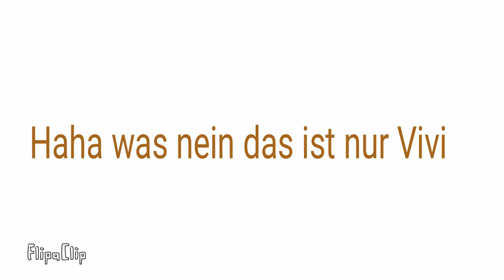Freunde Staffel 2 Teil 3 by Vivipiratcat